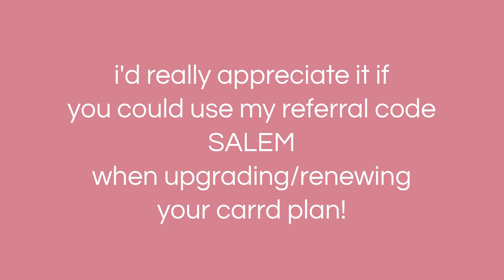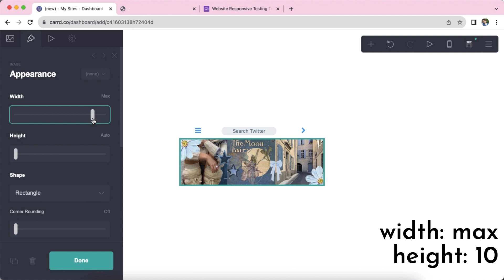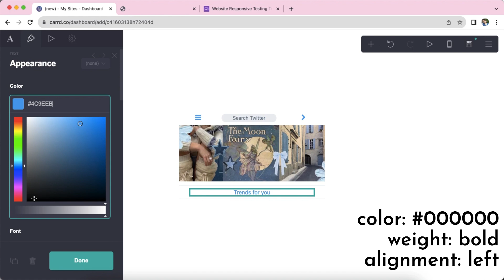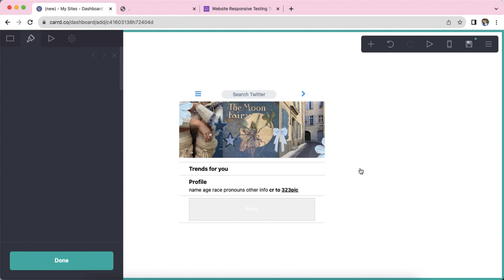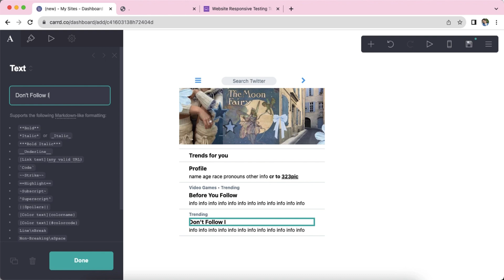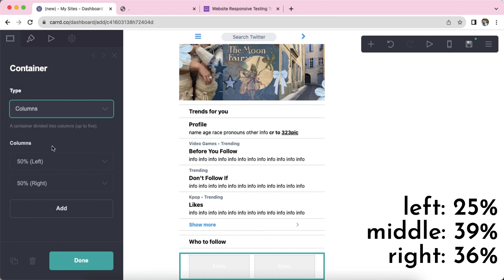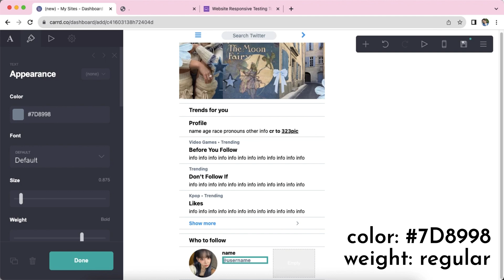twitter themed carrd tutorial - cr 323pic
* credits to 323pic for the carrd layout

timestamps ⇣
0:00 - intro
0:10 - tutorial
6:47 - results
6:55 - mobile version